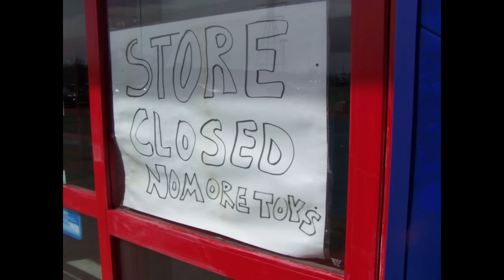Goodbye Toys R Us